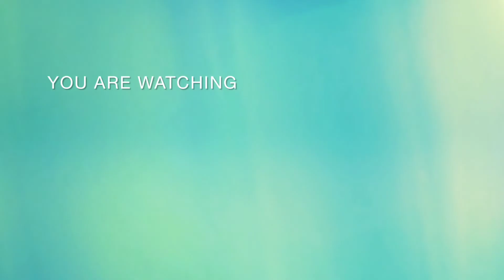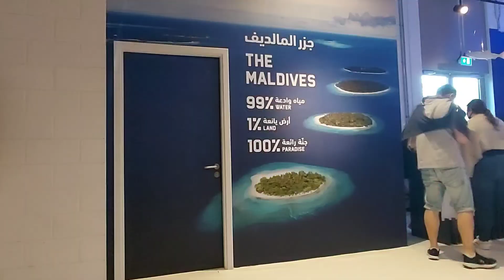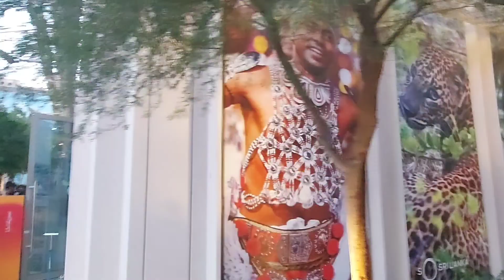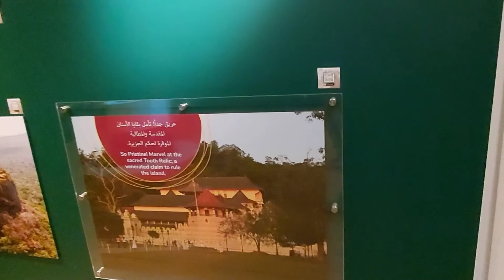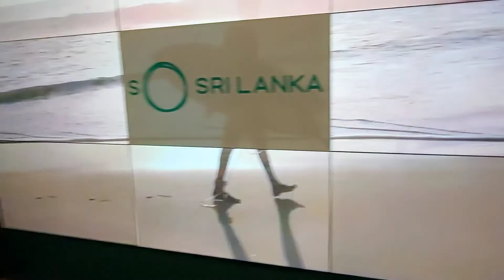expo2020 expo2020dubai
Here is my experience at expo and recommended you to go to expo.